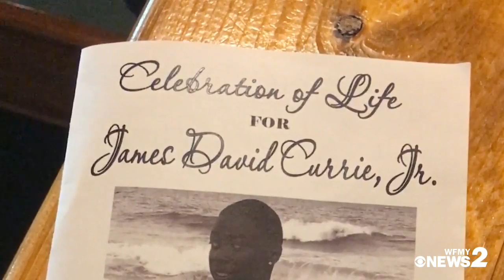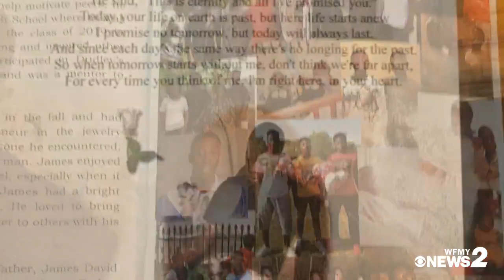Celebration of Life For James Currie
Family and friends celebrated and remembered James Currie. He was a Dudley High student who was shot and killed Sunday, March 24.  No arrest has been made.